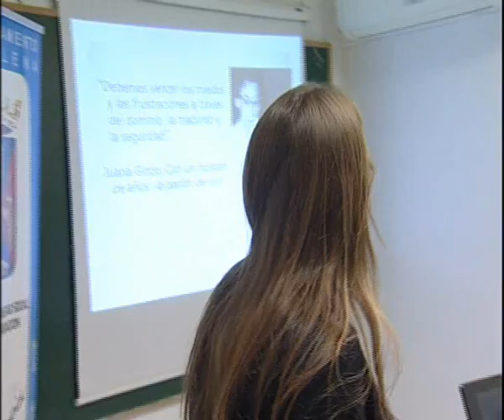Semana de Autonomía Personal en Villena - Obra Social Caja Mediterráneo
La Semana de fomento de la autonomía personal de los mayores es un proyecto de Obra Social CAM pensado expresamente para las personas de más edad. Una interesante oferta de iniciativas, concentrada en siete días, que permite a nuestros mayores hacer una revisión de su estado de salud, tanto de los aspectos físicos como de los psicológicos, y conocer gracias al asesoramiento de diferentes profesionales, las pautas de vida y de entrenamiento que, día a día, ayudan a conservar la autonomía.